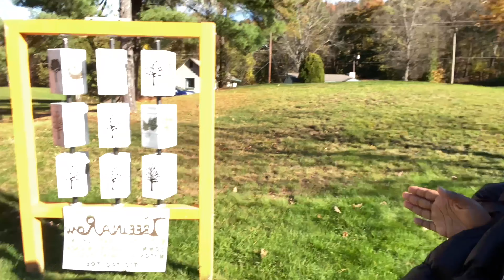POCONOS VLOG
WELCOME or welcome back to my channel, if you dont know already my name is saniyah ❣️i hope you stay and watch me grow its only up from here🤍 I hope Yu enjoyed this video and even if you didn’t give it a thumbs up anyways 👍🏾 like, comment, share & SUBSCRIBE AND COMMENT WHAT YU WANT TO SEE NEXT & JOIN THE CLUB!

This trip was all over the place and the vlog😂  kinda had fun but people was irking me 🙄

Question of the day ; what do you perfer

My labor weekend

School vlog; question of the day

Diy; water method on 613 wig

Wig install

Different type of girls at school

Unice hair review

First day of school GRWM  mini vlog

Whats in my bag? Back to school junior edition

Back to school emergency kit

Taking my soft locs out * ranking zodiac sign from worst to best*

50+ youtube video ideas

freshmen advice

what girls dont like about boys

my dinner party

make an assumption about me